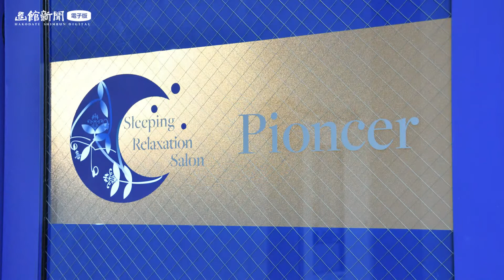【函館 美容】完全個室・予約制のサロン 「スリーピングリラクゼーションサロン ピオンセ」【サロン】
「スリーピングリラクゼーションサロン　ピオンセ」がこのほど、函館市湯川町１の４１の１０ＴＩＵビル２階（コープさっぽろ並び）にオープン…